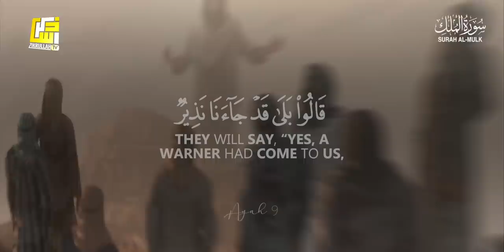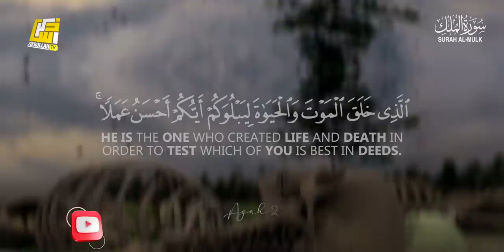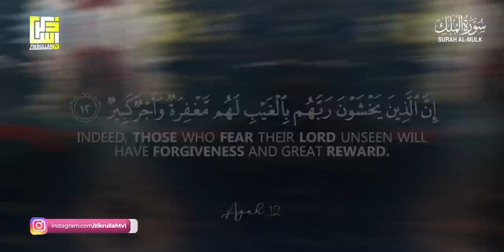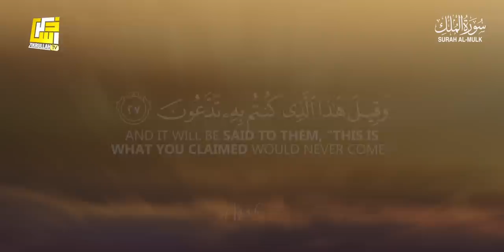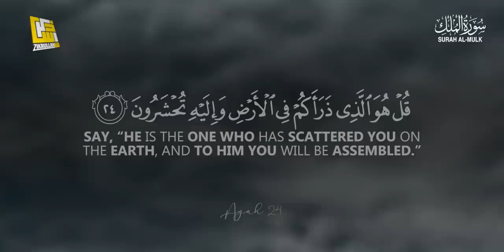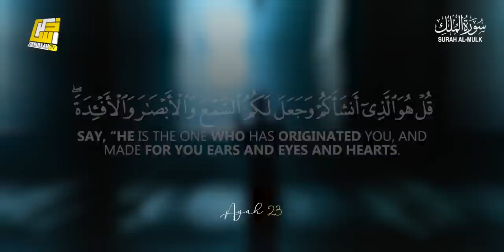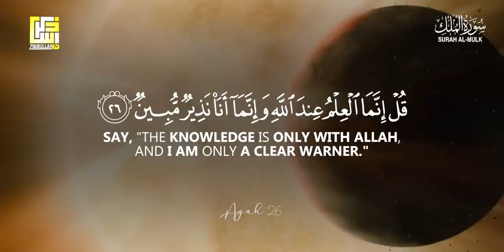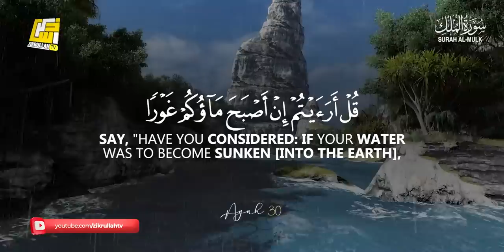Surah Al-Mulk - سورة الملك | Calming and Relaxing Quran Recitation | Zikrullah TV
► Surah Al-Mulk
► Ayah: 1-30
► 67th chapter of the Qur'an
🎙 Zikrullahtv Studio